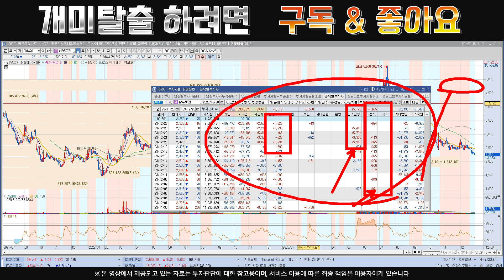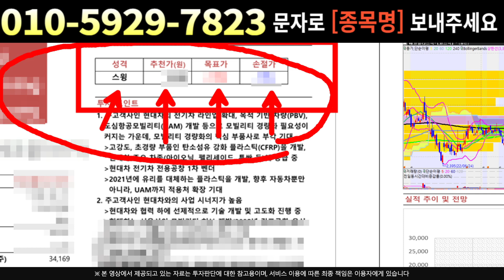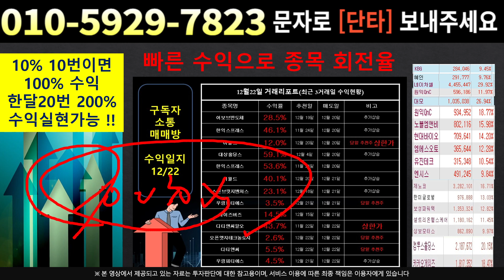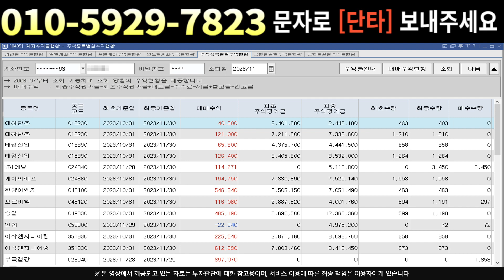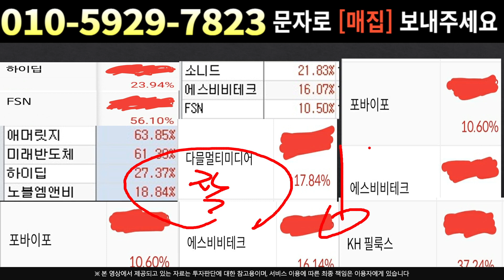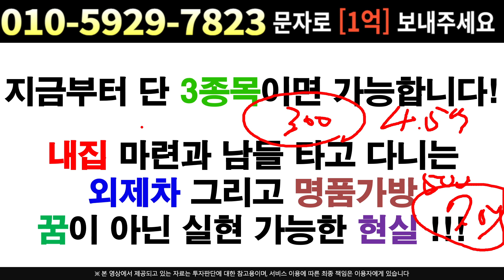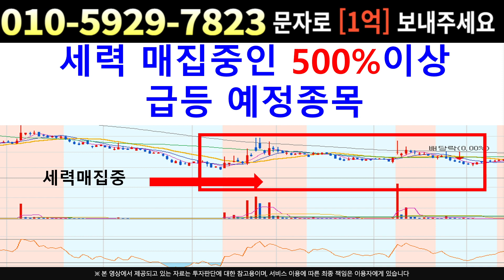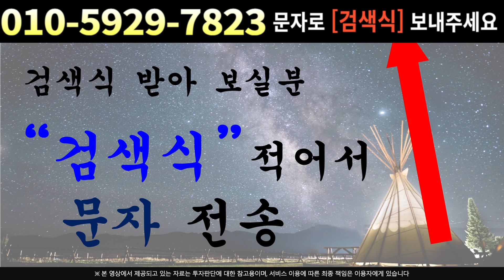[주식]삼부토건 - 충분히 더 갈 수 있어요 목표가만 확인하세요!!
실시간 구독자소통 카톡방 투자정보 텔레그램